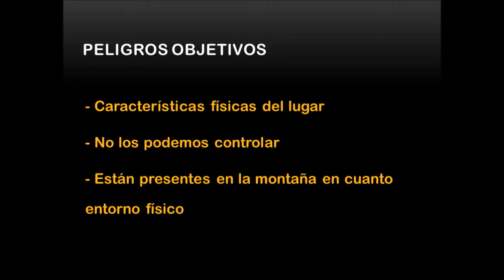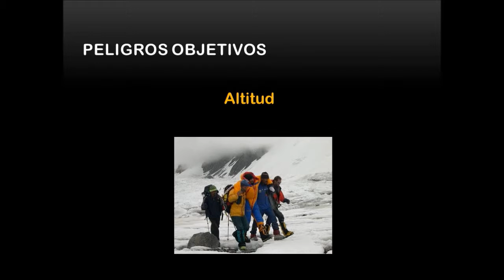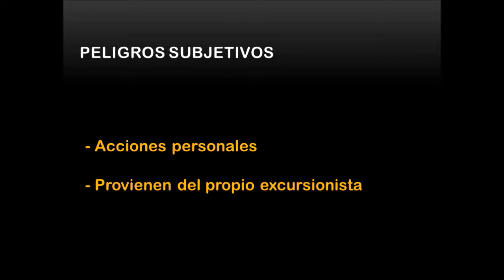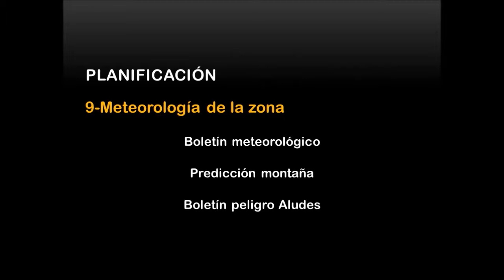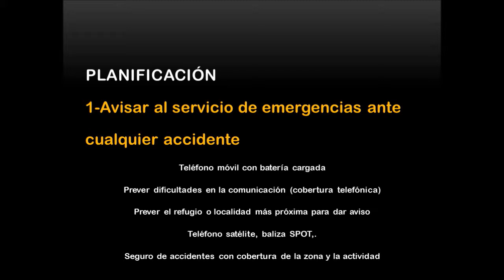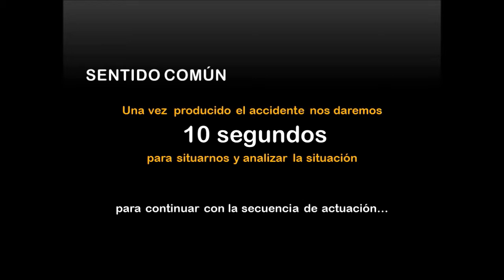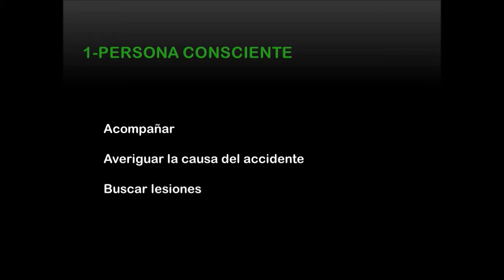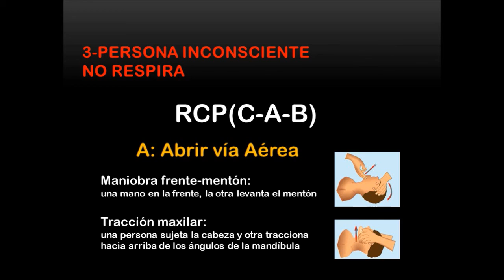Riesgos en actividades de montaña 1de2